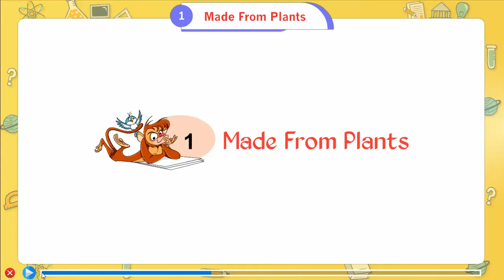Ch_1 | Class_4 | G.K | Made From Plants | For children